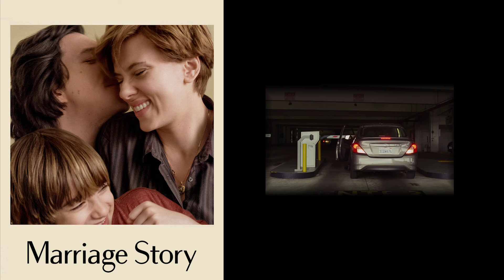Marriage Story (2019) Review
My Review of "Marriage Story," starring Adam Driver and Scarlett Johansson. Directed by Noah Baumbach.